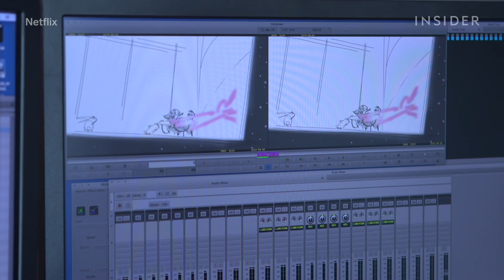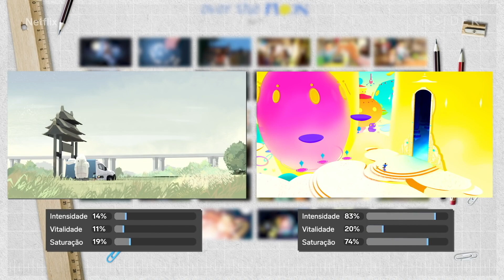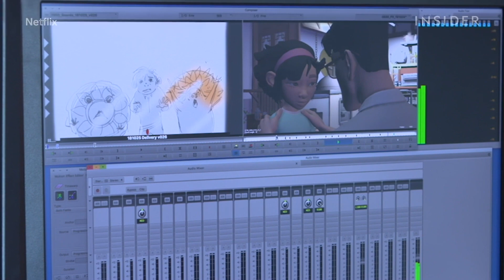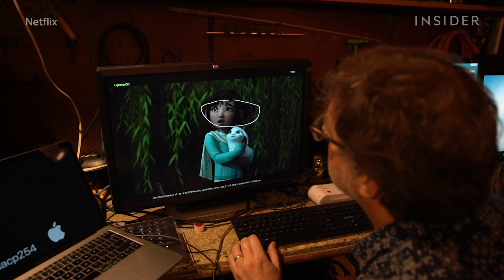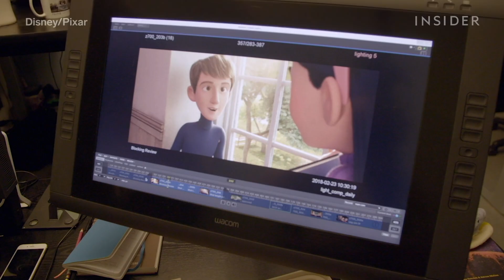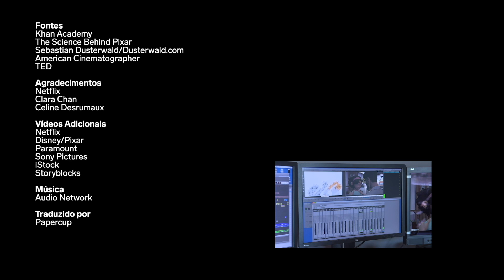Por Que A Iluminação De Animações É Tão Complicada? | Insider Filmes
A iluminação é essencial em animações 3D por diferentes razões: determina o momento do dia, faz objetos parecerem mais reais e podem até transmitir o clima de um momento especial. Você pode ver um exemplo disso em "A Caminho Da Lua", na Netflix. A animação começa com roteiros de cores, que retratam toda a evolução emocional da história e guiam as decisões de iluminação. Em "A Caminho Da Lua Da Lua", Clara Chan e a equipe de computação gráfica tiveram que criar a iluminação da Terra e da Lua. Ao adicionar luz às cenas, a pele humana começa a parecer mais real, enquanto uma jaqueta brilhante começa a parecer um casaco quentinho. Em seguida, usando raios e traços do caminho de luz, recursos como sombras e reflexos são adicionados naturalmente durante o processo de renderização. Apesar de boa parte da iluminação 3D ser calculada por um computador, artistas de iluminação ainda têm bastante controle. Por exemplo, o computador criou sombras muito escuras da franja de Fei Fei, mas Clara Chan as clareou e eliminou. Geralmente, artistas de iluminação controlam a intensidade, a posição e a cor da luz. As decisões sobre iluminação criam o clima de maneira intencional. Em uma cena de "Os Incríveis 2", luzes florescentes criaram um ar emotivo, já em "A Caminho Da Lua", uma luz intensa de lanterna no lugar da luz do luar criou um ar mais acolhedor.